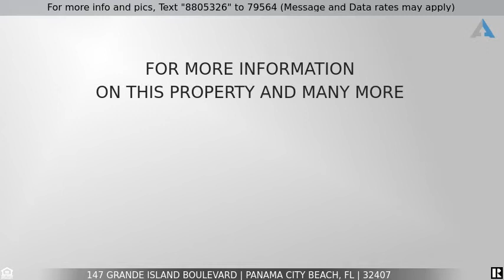Priced at $579,000 - 147 Grande Island Boulevard, Panama City Beach, FL 32407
The Best Unit in Gulf Highlands, One of the Biggest too.

One of a kind townhome.  This beautiful townhome has been 100 % renovated with the best High-end appliances and furniture.  Kitchen has new cabinets, pebble designed backsplash. stainless steel appliances, Electric smooth top stove. Quartz counter tops, Vinyl plank flooring.  Recessed lighting, Decorated with expensive decorations, wet bar, fireplace with additional add-ons in back of Livingroom area and Master bedroom area. Leather theater style chairs. 200 mph storm rated windows.  Only unit in Gulf Highlands t with an enclosed Golf cart/motorcycle garage with new roof (terracotta style), and tool area. New roof on entire townhome., even has a swing outside with a a new roof matching the the roof on the townhome.  Walk in showers. Upgraded baths and upgraded 1/2 bath on first floor.